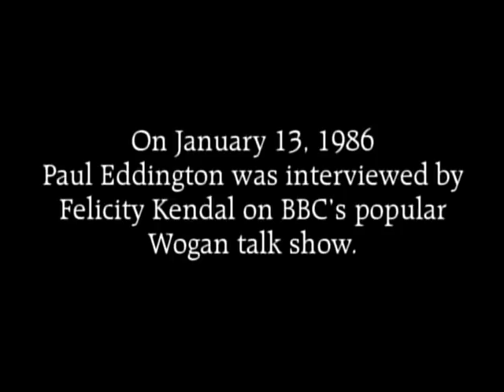Paul Eddington interview (optional English subtitles)